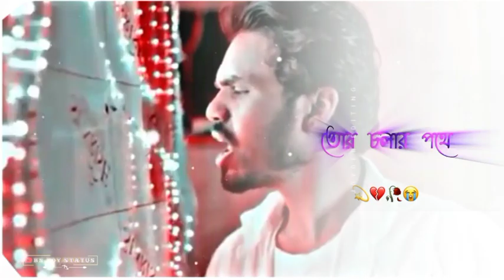new purulia sad video 2023 new purulia sad status bewafa 🥀 Editor budheshwar